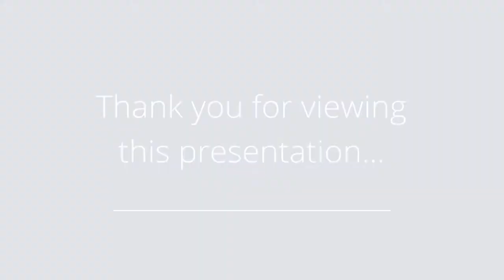12 Avenue at Port Imperial, Weehawken, NJ 07086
Presented by: michael petrak